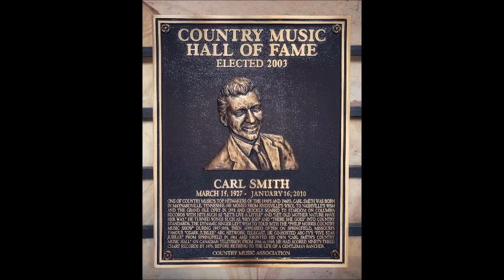Time Changes Everything~Carl Smith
From The 1957 Album "Smith's The Name" By Carl Smith 3/15/1927 - 1/26/2010